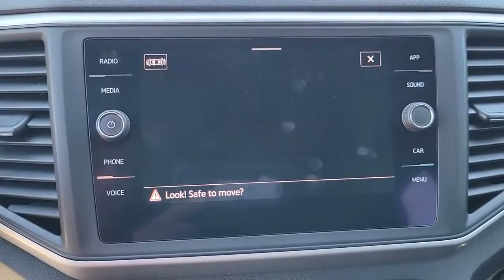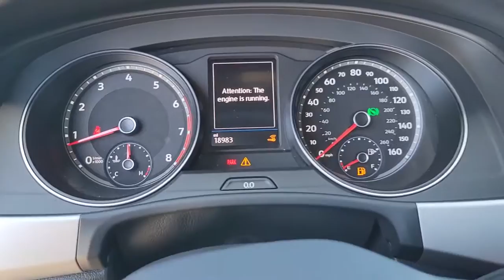2021 Volkswagen Atlas_Cross_Sport St. Petersburg, Tampa, Clearwater, Palm Harbor, Largo, FL 62P323A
Pure Gray Used 2021 Volkswagen Atlas_Cross_Sport available in St. Petersburg, Florida at Crown Jaguar Land Rover. Servicing the Tampa, Clearwater, Palm Harbor, Largo, FL area.
2021 Volkswagen Atlas_Cross_Sport 3.6L V6 SE w/Technology - Stock#: 62P323A - VIN#: 1V2KE2CA8MC223402

6001 34th St. N.

PACKAGES & OPTIONS INCLUDE:br*Pure Gray Exterior $395.00br*Power Tilting & Sliding Panoramic Sunroof $1200.00br*Auto-Dimming Rearview Mirror w/ HomeLink $325.00brPERFORMANCEbr- 3.6L 24-valve DOHC narrow-angle V6 enginebr- 4MOTION all-wheel drive w/ Active Control & Driving Mode Selectionbr- Four-wheel independent suspensionbr- Electro-mechanical power steering w/ variable assistancebrEXTERIORbr- 20 alloy wheels w/ all-season tiresbr- Automatic LED headlights & LED Daytime Running Lights (DRL); LED taillightsbr- Heated foldable power-adjustable side mirrors w/ integrated turn signalsbr- Rain-sensing variable intermittent front wipersbr- Silver roof railsbr- Trailer hitch (5000 lb. towing capacity)brINTERIORbr- Climatronic dual-zone automatic climate control w/ 2nd-row air ventsbr- Drivers seat: heated 10-way power w/ lumbar supportbr- Front pass. seat: heated 6-way manual br- Rear seat: 60/40 split-folding w/ center armrestbr- USB charging ports in center console & in 2nd row; 115V AC outlet in 2nd rowbr- Auto-dimming interior rearview mirrorbrSAFETY & DRIVER ASSISTANCEbr- Front Assist (Forward Collision Warning & Autonomous Emergency Braking w/ Pedestrian Monitoring)br- Side Assist (Blind Spot Monitor) & Rear Traffic Alertbr- Adaptive Cruise Control (ACC) Stop & Gobr- Hill Hold Control & Hill Descent Controlbr- Park Distance Control front & rearbr- Rear View Camera Systembr- Advanced Airbag Protection System w/ 6 airbagsbr- Electronic Stability Control (ESC); Electronic Differential Lock (EDL)br- Intelligent Crash Response System (ICRS); Automatic Post-Collision Braking SystembrTECHNOLOGY & CONVENIENCEbr- Remote engine start; keyless accessbr- Hands-free Easy Open remote power rear liftgatebr- Anti-theft alarm system w/ engine immobilizerbr- Composition Media: 8 touchscreen AM/FM/HD Radio w/ voice controlbr- SiriusXM br- Bluetooth connectivitybr- App-Connect smartphone integration via wireless & USBbr- Wireless chargingbr- Color multi-function displaybrbrCROWN CONFIDENCE PLAN CERTIFIED GUARANTEE includes our exclusive 101 point safety inspection Carfax vehicle history report 100000 mile powertrain warranty for as long as you own your car and our exclusive peace of mind 7 day or 500 mile exchange policy. Our no hassle no games pricing policy means that you receive the lowest internet live market price on every vehicle every day only at Crown Jaguar Eurocars.brbrCALL OR TEXT THE GENERAL MANAGER MICHAL NIEZBECKI DIRECTLY AT . WE SELL REGISTER AND DELIVER TO THE ENTIRE U.S. All prices plus sales tax tag and titling and dealer service fee of $999.00 which represents cost and profits to the selling dealer for items such as cleaning inspecting adjusting new vehicles and preparing documents related to the sale.